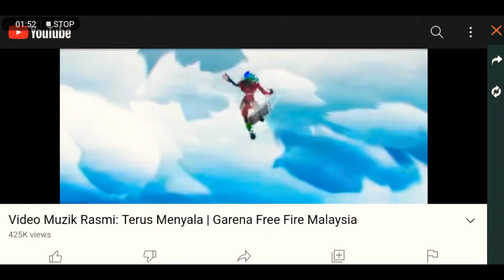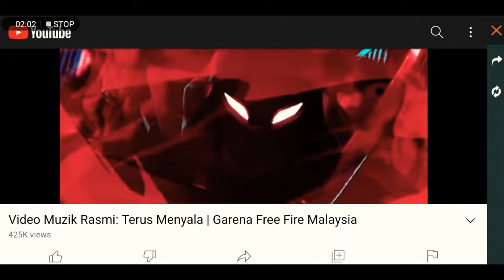How to get free bear bundle | full review in sinhala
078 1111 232 (whatsapp only)

FB එකේ යන live වලට join වෙන්න page එක follow කරන්න

පහල ලින්ක් වලිනුත් එකතු වෙන්න අපිත් එක්ක👇❤️😍

මම @HimasDiary
මගේ නංගී @Puzzle_hima